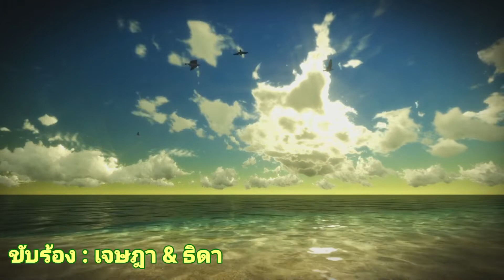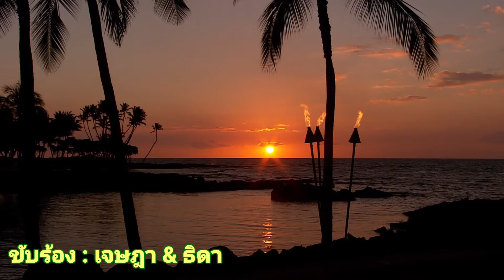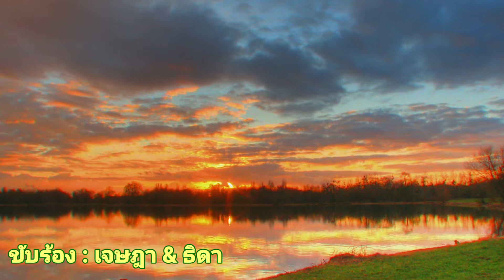เพลง"ริมฝั่งตานี"เจษฎา & ธิดา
ต้นฉบับ : สมยศ & สมจิต